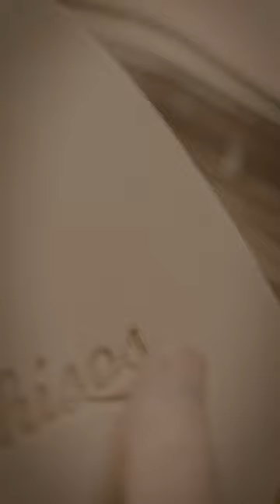Quality, well-made things carry weight & character. One might say, they totally eclipse all others.